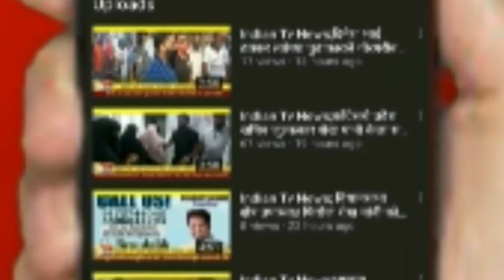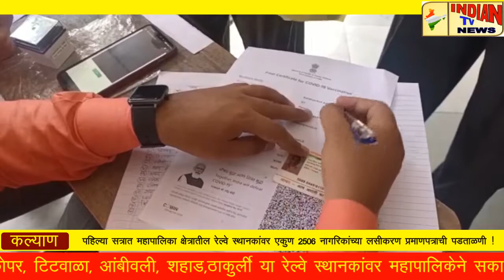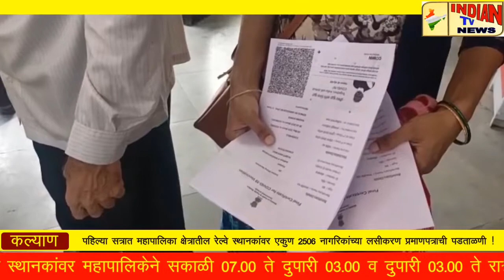Indian Tv News;पहिल्या सत्रात KDMC तर्फे रेल्वे स्थानकांवर 2506 लसीकरण प्रमाणपत्राची पडताळणी